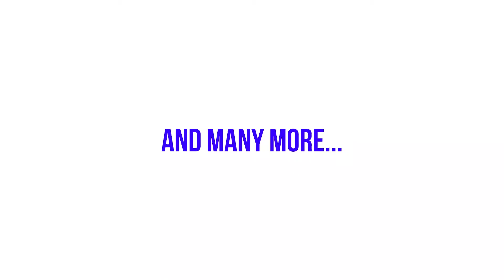Jive Sessions Episode 33 Ti Gonzi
TiGonzi comes through to Jive TV for an interview with The Sliq One and drops some crazy bars for the Jive TV Studios